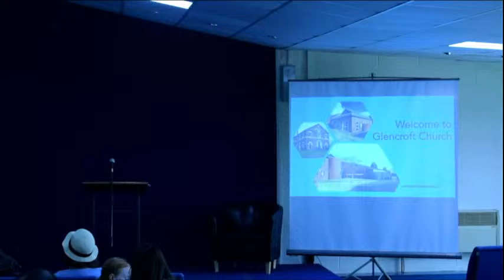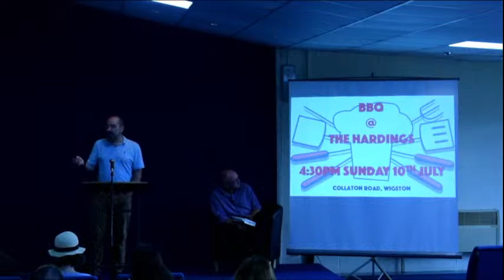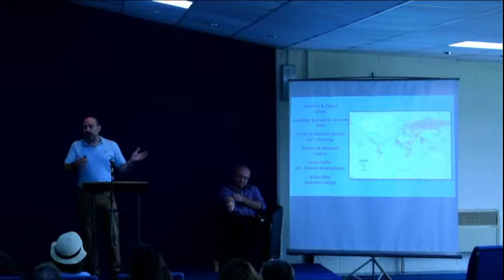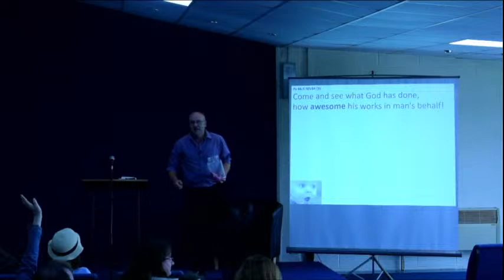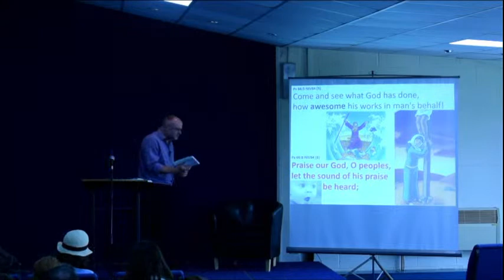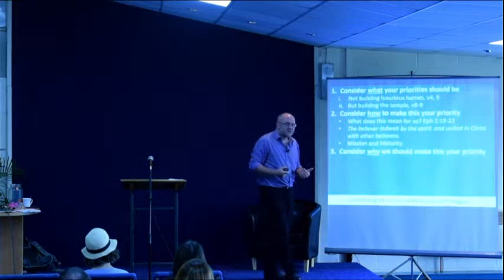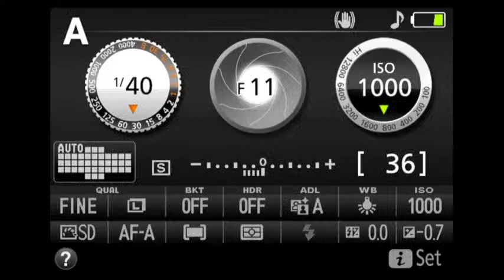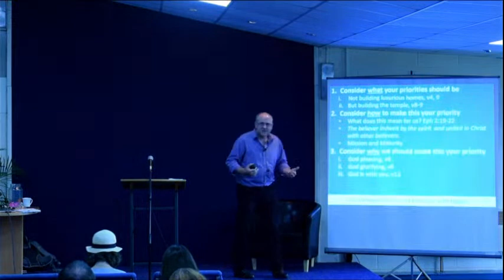Glencroft Church Leicester Live Stream 3rd July 2022